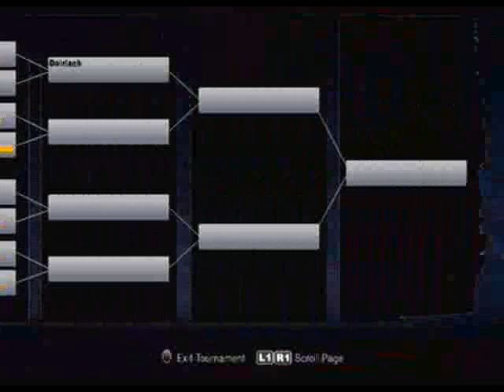Super Street Fighter II Turbo HD Remix Tournament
Things were going quite well for a while...

I'm just a casual SF player, so no egos plz :)